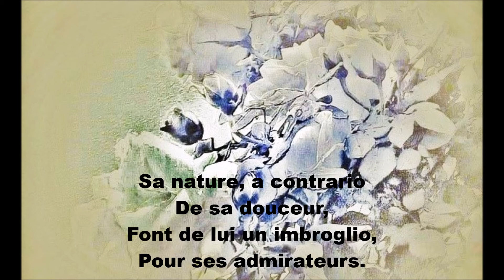Poésie : LE MIEL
Poésie :